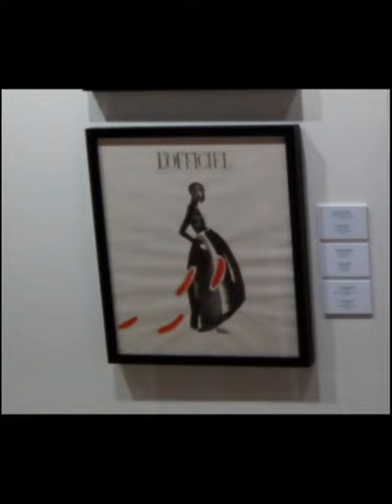ARTLIFE FEST в Манеже 2020